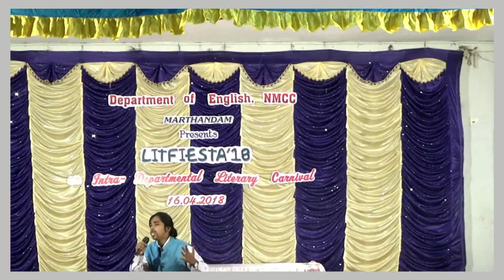Masquerade-2_Litfiesta-2018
4 Literary Masquerades performed by the students of the English Department at Litfiesta-2018 on 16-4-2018.